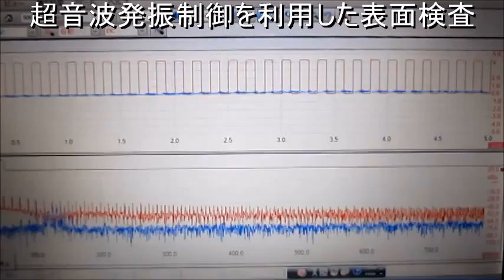超音波の音圧測定解析技術 Ultrasonic measurement and analysis techniques．